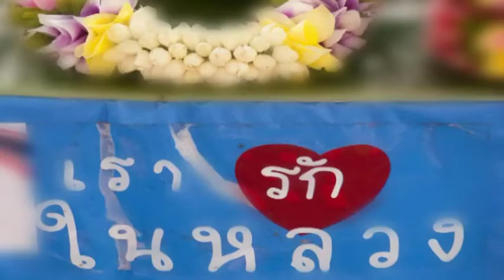View Photo Magazine Issue 8 - ความรักกับหัวใจ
วิดิโอจาก View Photo Magazine ฉบับที่ 8 คอลัม